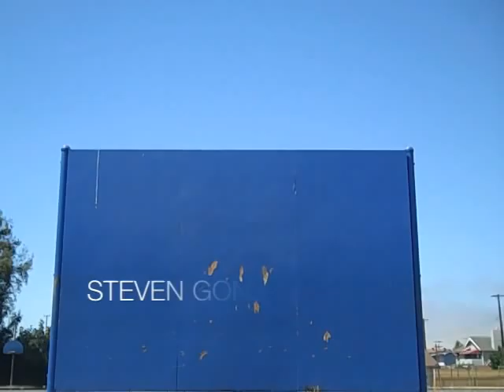Steven Gonzalez New Edit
Steven Gonzalez 15 years old. some clips from when i was 14